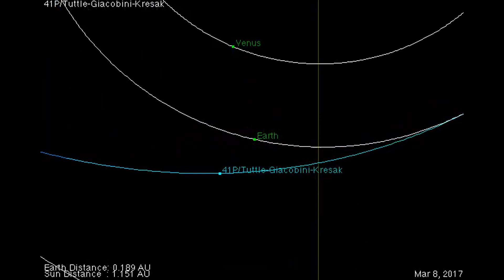41P/Туттля-Джакобини-Кресака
Сегодня мимо нас пролетела комета 41P/Туттля-Джакобини-Кресака приблизившись к Земле на минимальное расстояние 21,2 млн км. В течение, примерно, одной недели ее блеск будет на уровне +7-й зв. вел. А затем, после прохождения перигелия 13 апреля, яркость кометы начнет медленно падать. В 2017 году комета наблюдается в одиннадцатом появлении после открытия. 19 появлений кометы было пропущено. В основном это были появления во второй половине XIX века и в первой половине XX века, а также появления в 1984 и 2011 годах. Комета Туттля — Джакобини — Кресака интересна своими сильными вспышками. В 1973 году после вспышки она стала на 10 величин ярче, чем была, став доступной невооружённому глазу. Однако уже 22 июня яркость кометы упала до 12m. В декабре 2000 года после вспышки она стала на 3 звёздные величины ярче, достигнув зв. величины 8,7m.